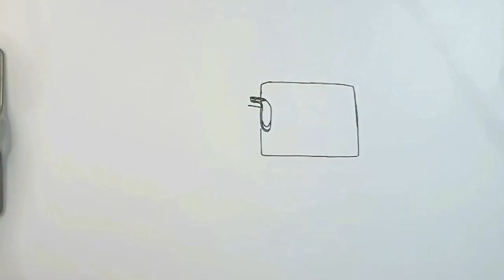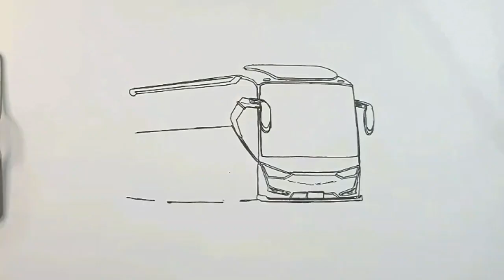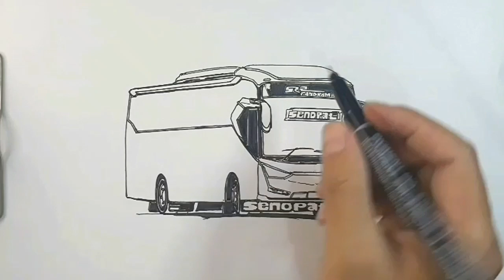bus PALALA SENOPATI,bus TELOLET basuri,menggambar bus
assalamuallaikum semua..🤗🙏😊 kali ini menggambar, bus telolet basuri ,bus palala senopati🤳✍🔔😁

 tetep suport ya...😉🤗🙏
like,komen,assalamuallaikum semua..🤗🙏😊 kali ini menggambar, menggambar truk🤳✍🔔😁